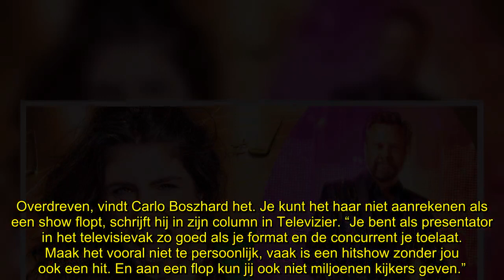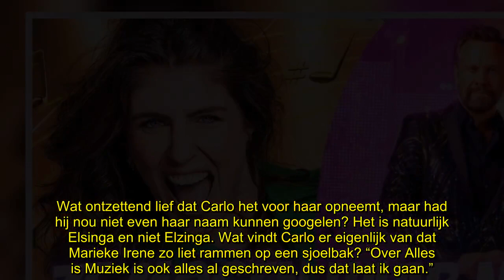Carlo Boszhard: ‘Goed dat mensen Marieke Elsinga niet mogen’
Carlo Boszhard denkt dat het een goede zaak is dat Marieke Elsinga de laatste tijd zoveel kritiek krijgt. “Dat er mensen zijn die haar niet mogen, is juist een compliment.”